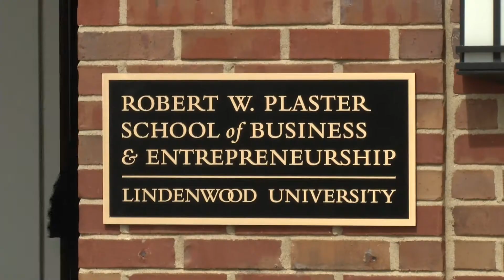George Will Speaks at Lindenwood